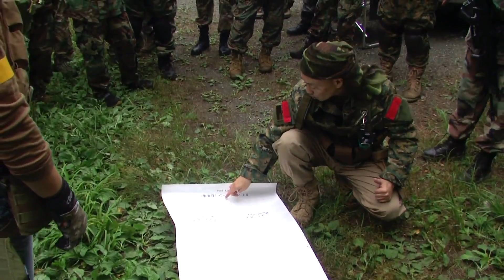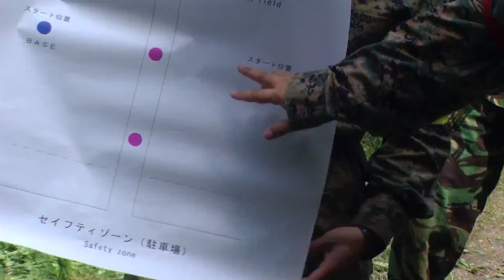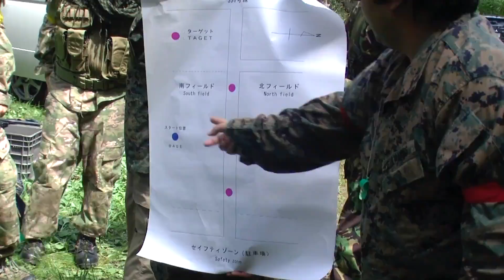B.A.Pサバイバルゲーム2011年7月31日 前編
サバイバルゲームチームB.A.P
2011年7月31日のゲームの様子です。

今回は八戸　GFB様のゲームにお邪魔いたしました。
総勢40名での大規模ゲームとなりました。
前編のゲーム内容はショート2フラッグ戦と物資争奪戦です。